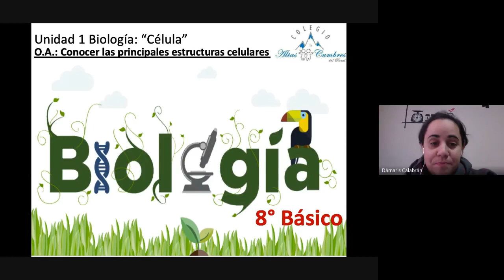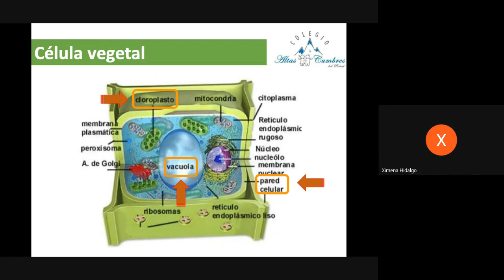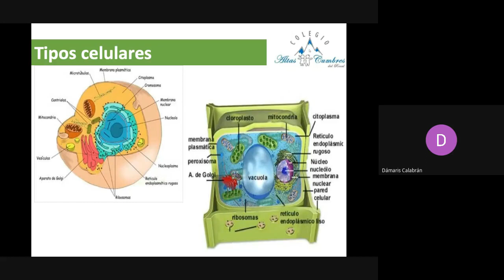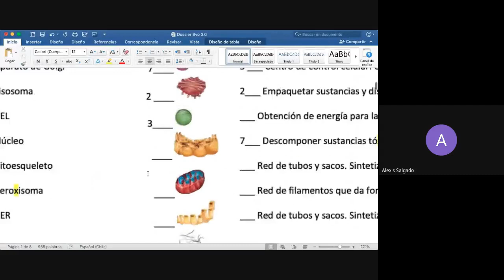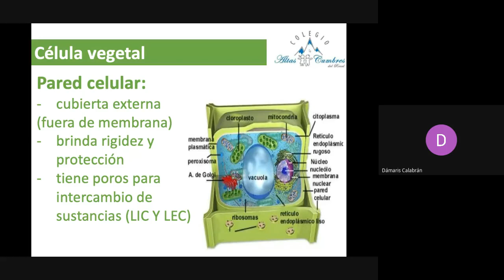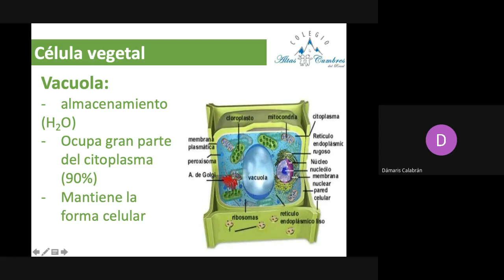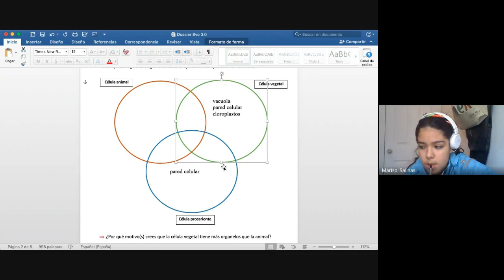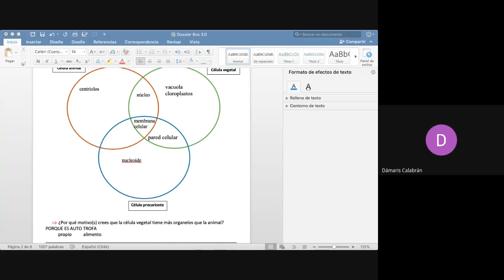8° básico, Biología, Prof. Dámaris C., Dossier 3, 2 de Junio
Ciencias Naturales (Biología)
Martes 2 de Junio
Clase 5
O.A.: Conocer las principales estructuras celulares (célula vegetal)